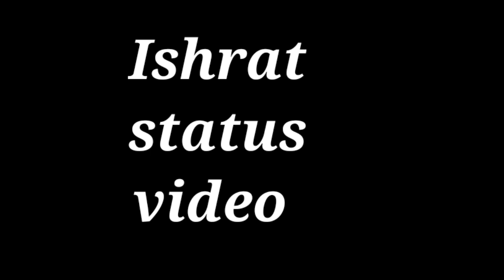Shyam pyarin ka pahla Navratri। Shyam pyare ki comedy। Shyam pyare ki video